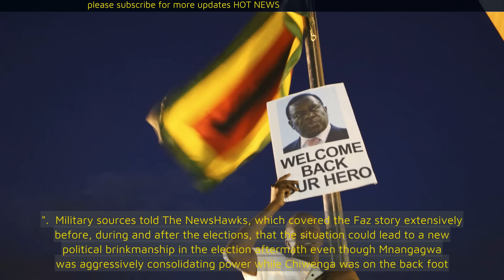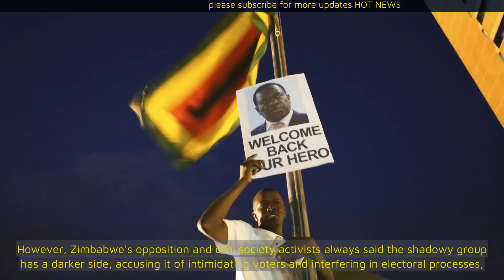Army fights back Mnangagwa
Mnangagwa's surprise appointment of Lieutenant-General Anselem Nhamo Sanyatwe - the closest military ally of his main internal political rival Vice-President Constantino Chiwenga - as the new Zimbabwe National Army (ZNA) commander, partly answers that question.